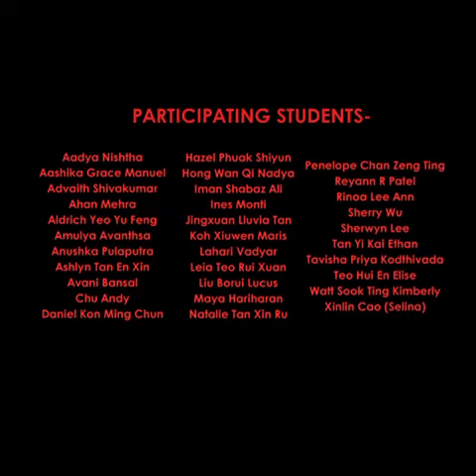Little Artists Exhibition at TEDx UWCSEA, Singapore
Little Artists is extremely proud to be associated with the TEDx at the United World College of Southeast Asia (UWCSEA), where we held an exclusive art exhibition to show case the immense talent of our budding artists.